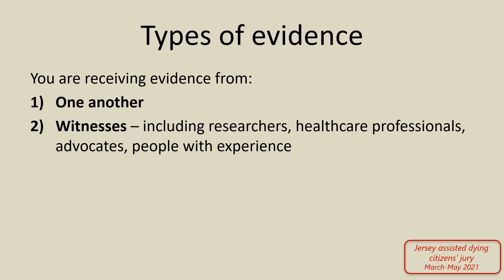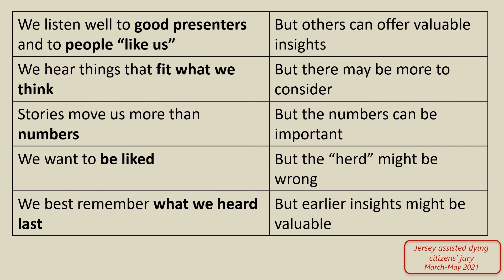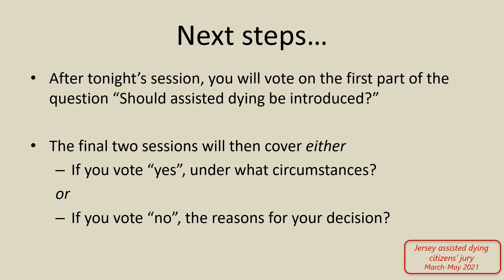Session 8: 13 May - Professor Richard Huxtable 1